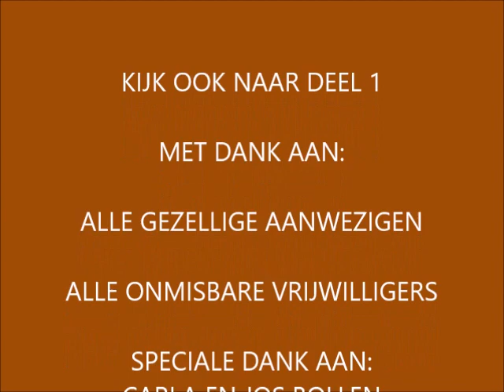Dansen bij de Bol - 3-8-2019 - Deel 2 (kijk ook deel 1)